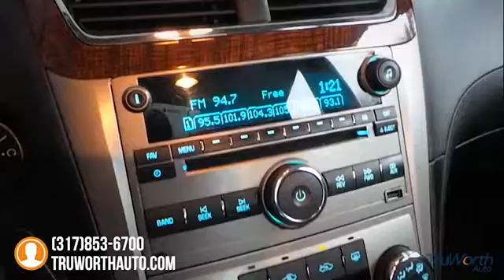2009 Chevrolet Malibu Indianapolis IN 7448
2009 Chevrolet Malibu LTZ - $10000

TruWorth Auto
3006 E. 96th St.

1-Owner Malibu LTZ Priced BELOW Fair Market Purchase Price, with Heated Leather Seats, CD w/ Bluetooth & Aux Inputs, Power Moonroof, All New Brakes, Good Tires, a New Battery, Clean Carfax.  Fully Inspected by our Certified Mechanic Don.  Clean Interior with No Damage, No Smoke Smell, All Working Electronics.  Exterior Looks Good with No Previous Accidents and only minor scratches.  Cruise Control, Traction Control, Power Seat Controls, Automatic Headlights, Steering Wheel Audio Controls and more.  Strong 3.6L V6 provides Good Acceleration and an Efficient 26mpg.  8.9 out of 10 Consumer Rating for Reliability.  A Wonderful Malibu with a Perfect Vehicle History and a Budget Friendly Price.brbrThe TruWorth Auto business model is centered around providing a transparent, information based customer experience.  We price all of our vehicles to SELL in an unusually SHORT time period in relation to Industry standards.  To ensure we have time-efficient transactions, our ONE price, BEST price approach ensures that you are getting a great value, as well as, a great experience.  brbrbrbr